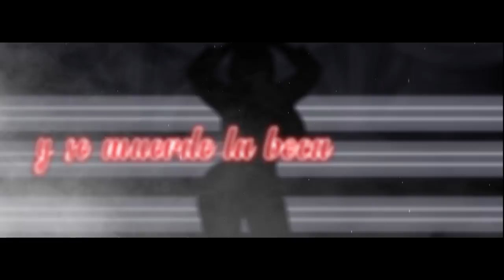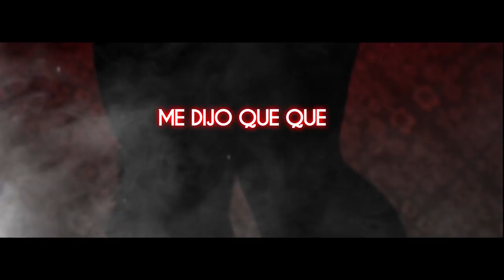Un Trio - Toxic Crow Video Lyrics Dir. By Wirigraphfilms